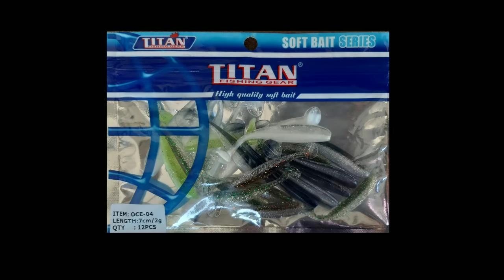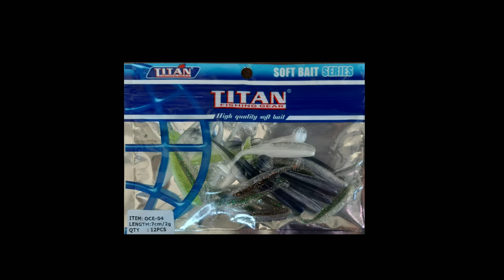เท็กซัส ริก ปลากะพง ก็โอนะ👍👍👍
TITAN